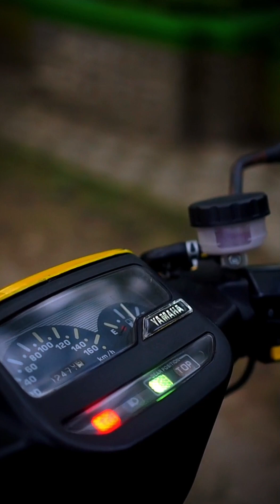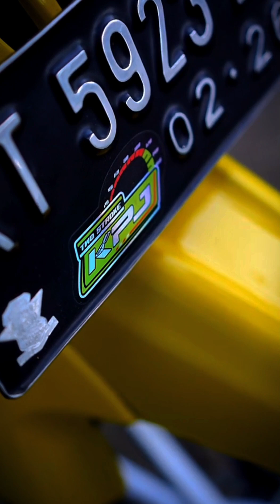F1ZR Sejuta Kenangan